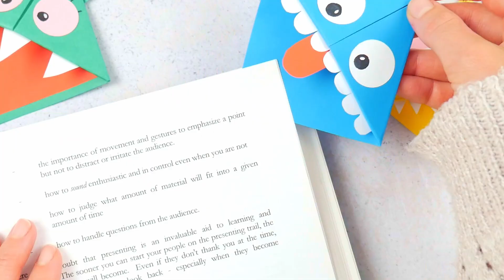The Cutest DIY Origami Corner BOOKMARK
Enjoy this fun paper craft! Simple, easy, and creative! This DIY craft is cute and perfect to make for children!